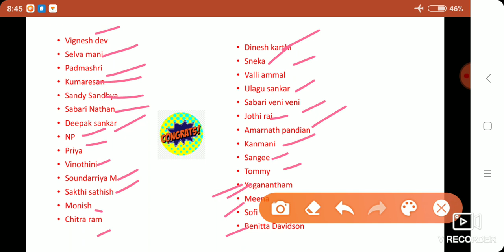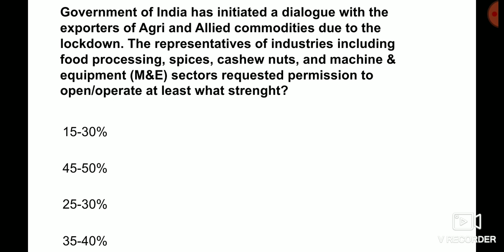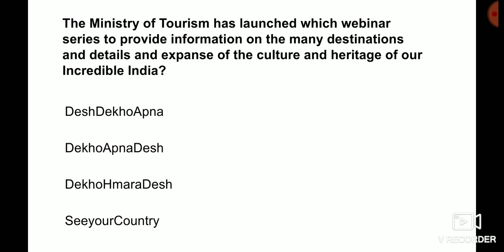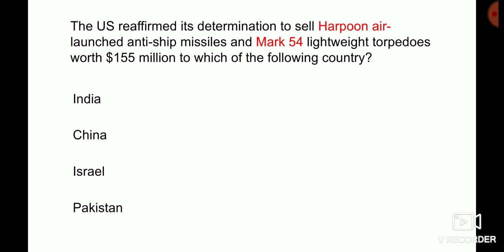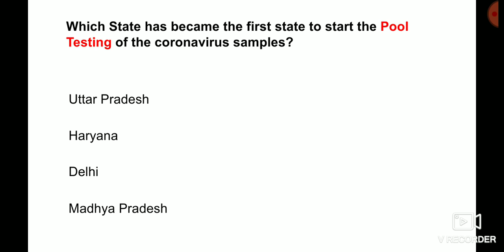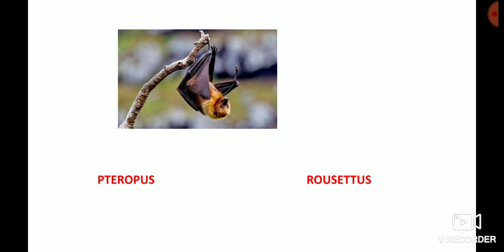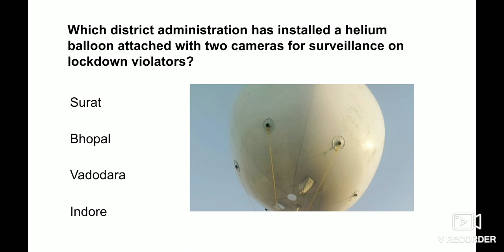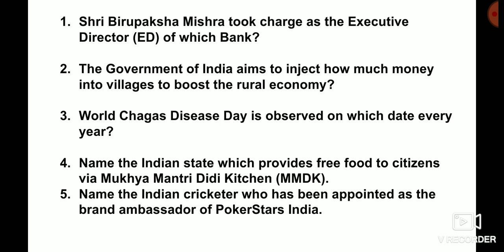DAILY CURRENT AFFAIRS Apr 17 | MCQ | Bank SSC railways